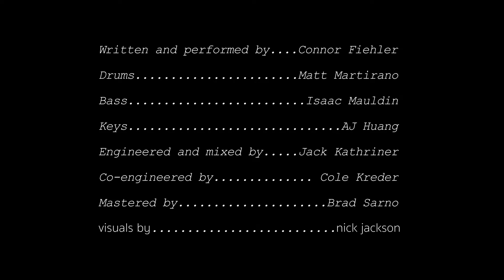Haunted by Yourself ("Live") - OFFICIAL VIDEO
The official video for Haunted by Yourself ("Live") by Connor Fiehler. The video and song were recorded simultaneously on March 11th, 2022. I'm so incredibly proud of how this song turned out and the people who were involved with bringing it to life, so thank you to everyone who was a part of this (see credits at end of video)! Please enjoy, there's so much more on the way :^) much love

Other things to check out:
All socials - @connorfiehler